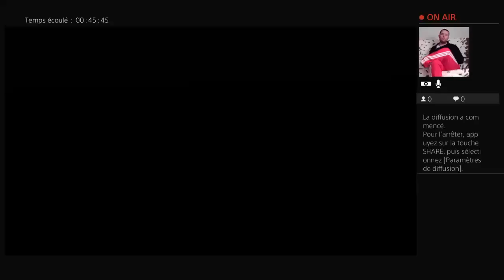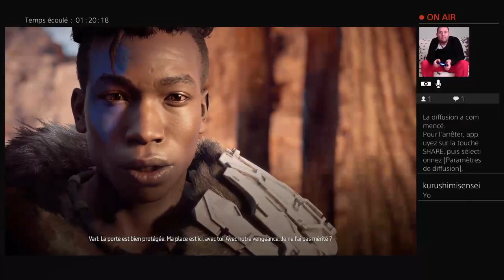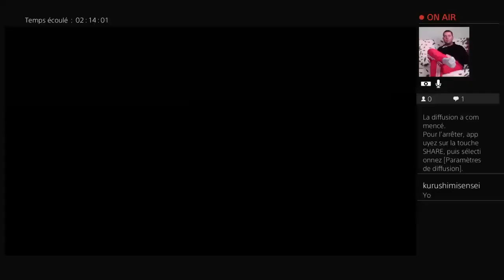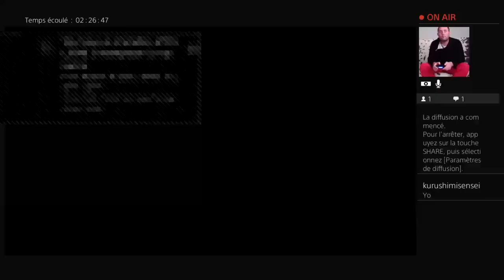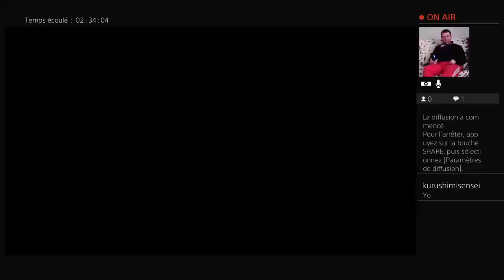Aloy, le dernier espoir de l'humanité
Hello les zamis et bienvenue sur ma chaîne. C'est le début d'une série de streams portant sur Horizon Zero Dawn, de Guerrilla Games.

Synopsis : Aloy, orpheline de son état, va être mise sous la protection de Rost, un paria qui n'a plus de contacts avec les membres de sa tribut, les Noras. Elevée par ce dernier Aloy sera elle aussi considérée comme paria. Jusqu'au jour où elle décidera de connaître son passé. Dès lors Rost va lui apprendre les rudiments de la chasse afin de pouvoir survivre aux épreuves qui l'attendent et faire la lumière sur les mystères qui l'entourent.

Nous commençons l'aventure avec Aloy qui va passer l'épreuve de l'Eclosion qui va faire d'elle, si elle la surmonte, une brave Nora...